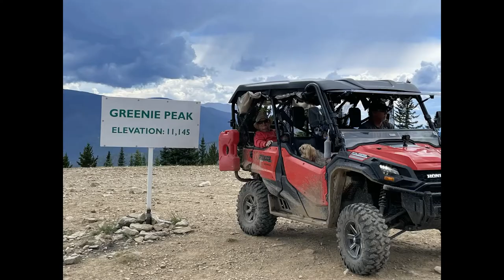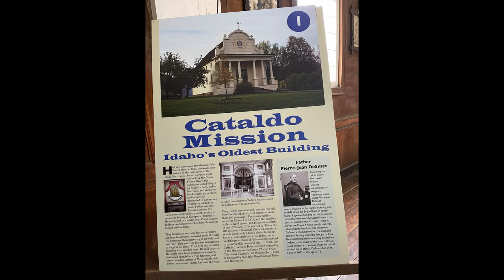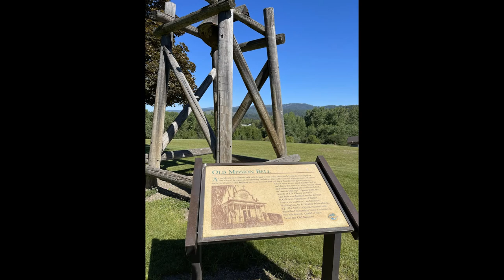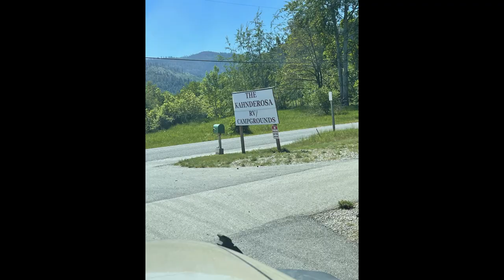Couer D'alene | Cataldo Mission & Blackwell Island Rv Resort! ! RV Life Fulltime! Travel! RV Couple!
We explored Couer d'Alene, Cataldo Mission and the surrounding area.   What a great visit, but not nearly enough time to explore.  Mom loved the Casino here while we explored the Historic Cataldo Mission and did some biking in Couer D'Alene.  Just a beautiful place to visit.

 We are traveling across this beautiful country in our Renegade Classic, with a SxS (Honda Pioneer 1000-5), our wonderful dogs oh and my Mother.  We love kayaking, zip-lining and just having fun, never know what we will get up to.
00:00 Preview
00:11 Introduction
00:51 Blackwell Island RV Park
02:46 Couer D'Alene
04:03 Casino
04:23 Cataldo Mission